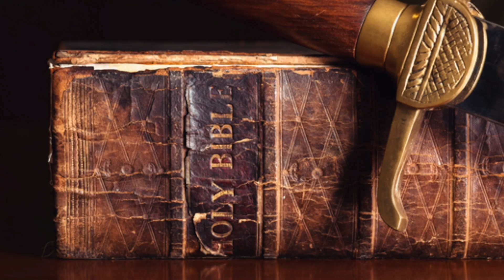Brightness, Clouds, and GLORY! Matthew 25:31 explained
🗡️ Sermon delivered at Pilgrim Baptist Church on Thursday, October 28, 2021, at 6:15 pm. 🗡️

This expository sermon looks at the 2nd coming of Christ and makes a connection between glory and brightness, glory and light, and the Lord and clouds.